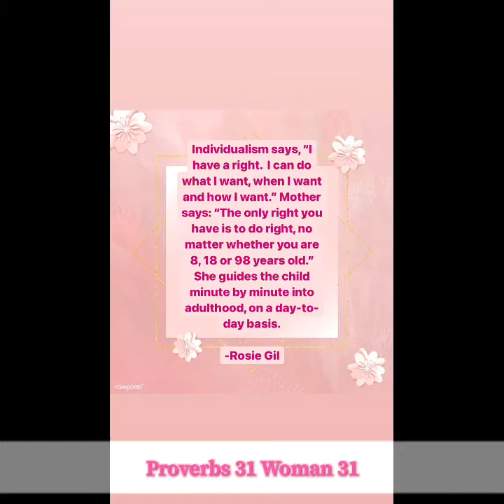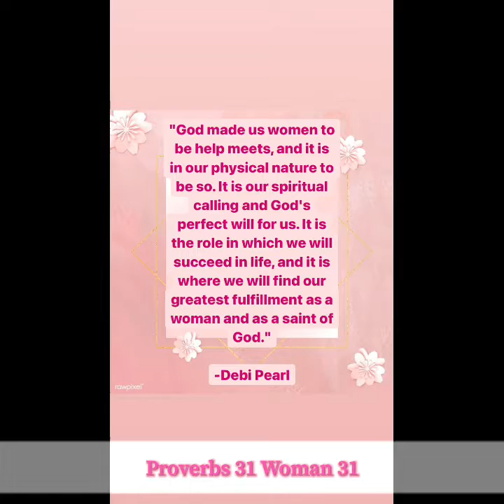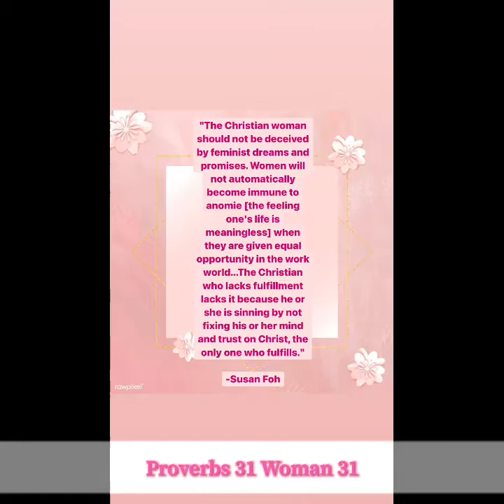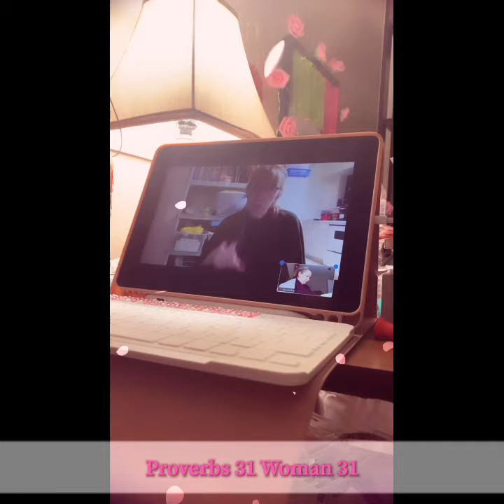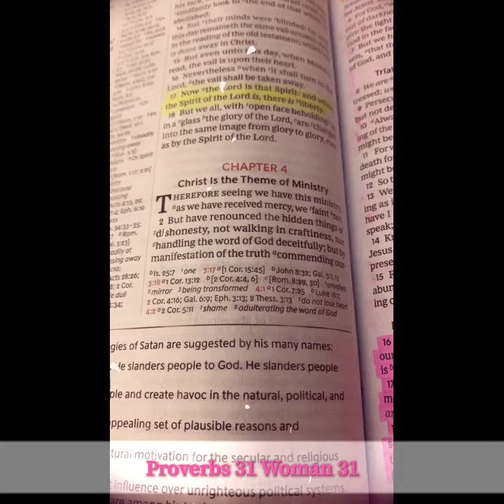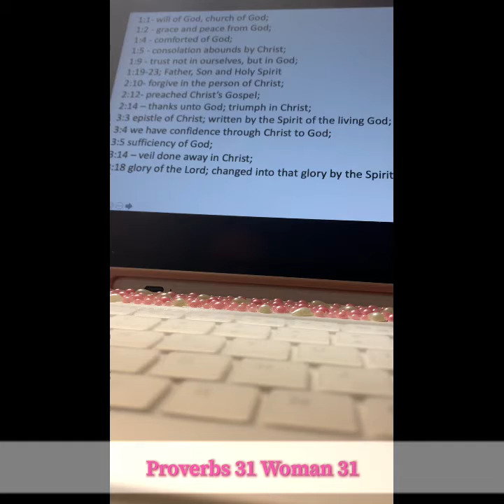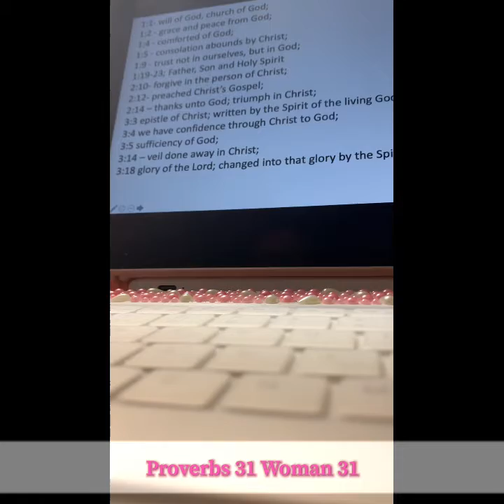Monday Proverbs 31 Diary Entry 120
Today I was not on top of things, but I was asked to open with prayer for the Ladies Bible Study tonight, I’m so happy I got the opportunity, praise be to the Lord, and all Glory to Jesus! God bless you all!

- Stacee Kameya